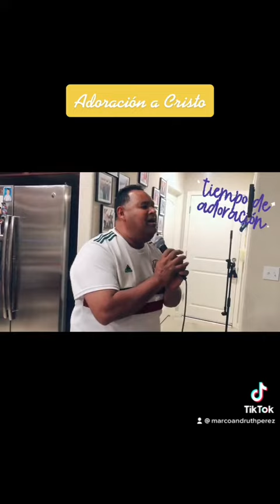Adoración - Dios está Aquí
Don’t own rights to the song